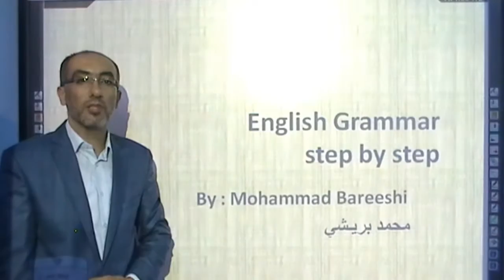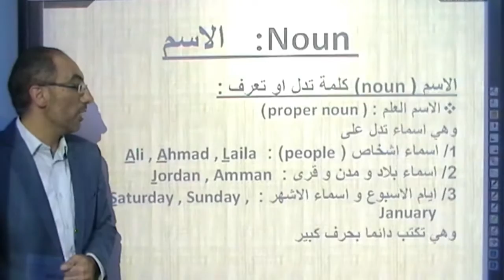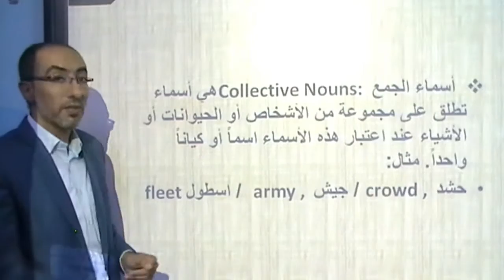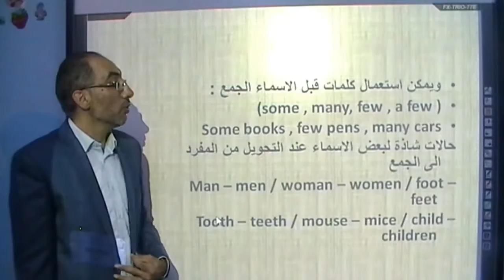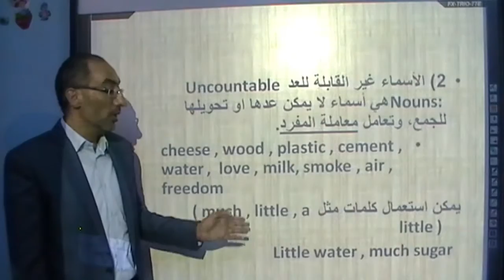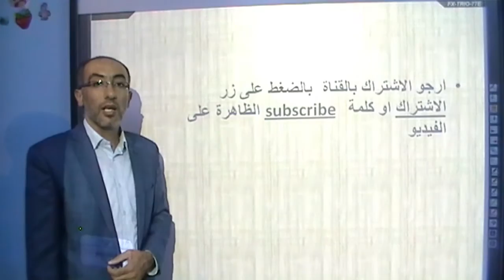الدرس الثاني : اقسام الكلام باللغة الانجليزية / الاسم noun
مقدمة في اللغة الانجليزية . الدرس الثاني . شرح اقسام الكلام / الاسم ( noun)